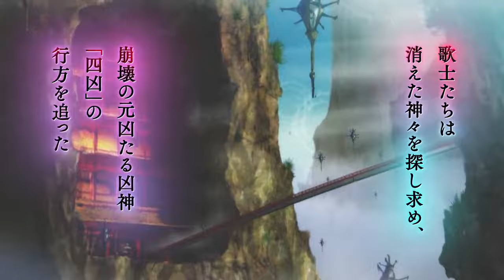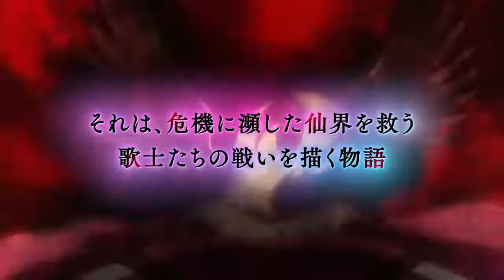HAIGAKURA ----Teaser Trailer